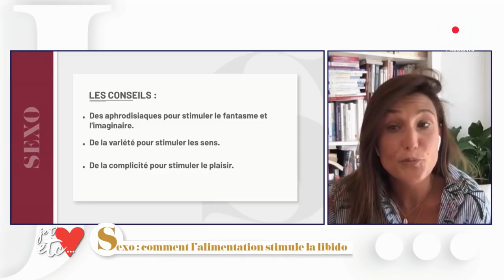Sexo - Comment l'alimentation stimule la libido - Je t'aime etc S03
Alexandra Hubin nous parle alimentation et libido.
Pour notre sexologue ce qui a dans notre assiette influencerait nos désirs.